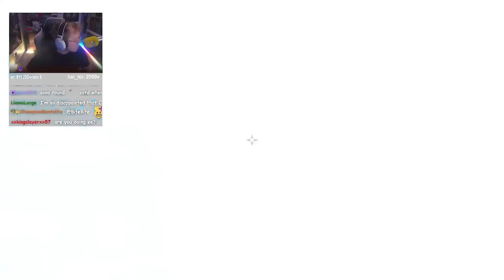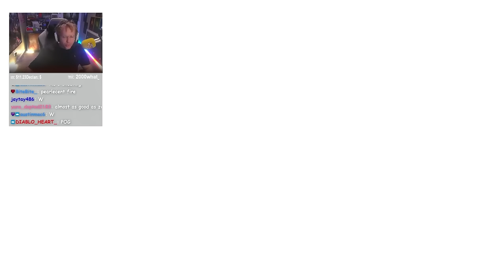BLACK OPS 3, NEW ORIGINS EASTER EGG.